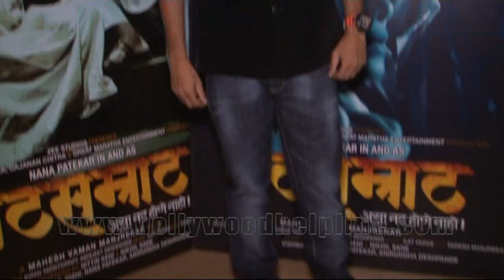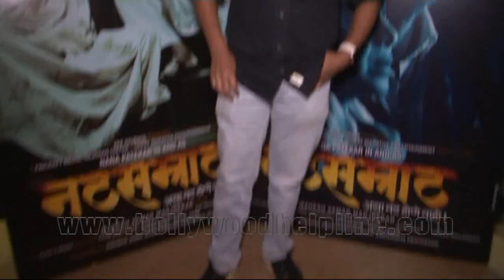Premiere Of Nana Patekar Film Natsamrat